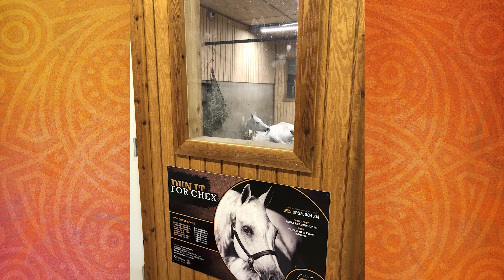NRHA 2018 HOF Inductee Dun It For Chex